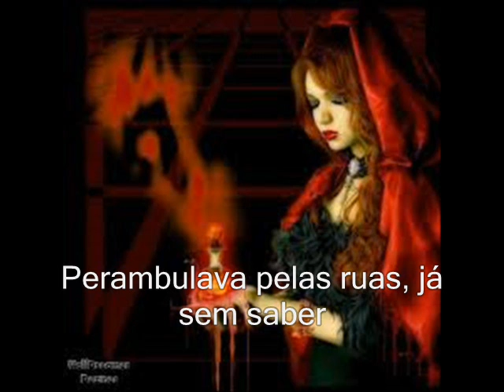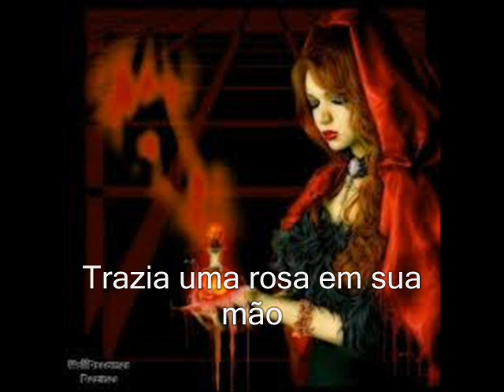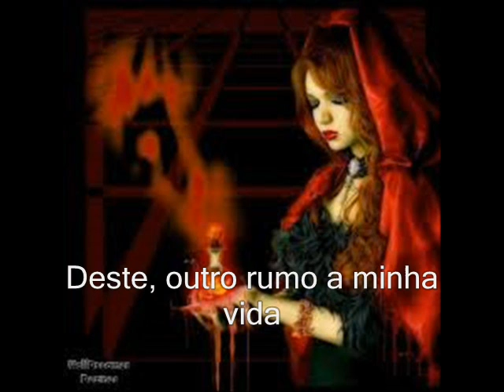Pomba-Gira - Maria-Padilha - Edvander Oliveira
Uma das mais lindas cantigas de Pomba-Gira, da nossa querida Umbanda.  Edvander Oliveira - Salve, salve, Maria Padilha !